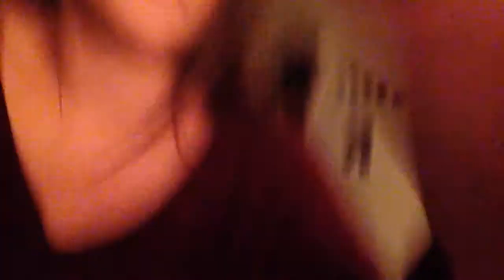1st vlog video